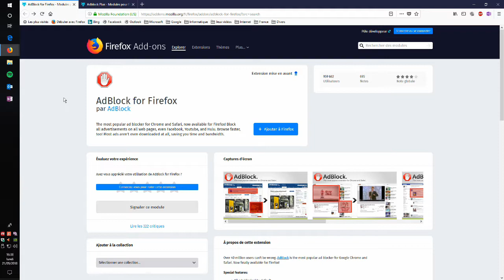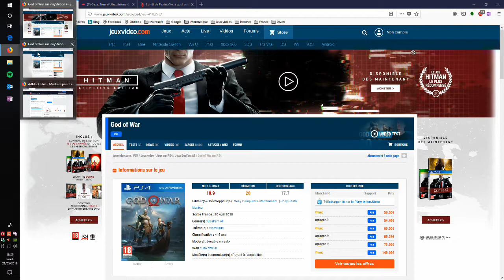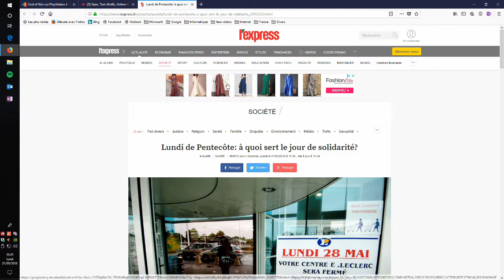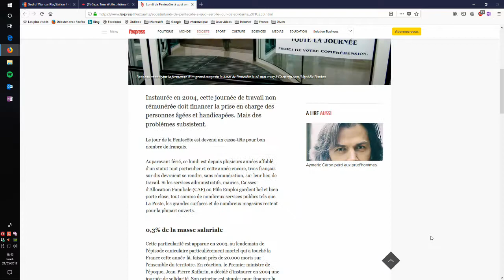Bloquer les publicités Web avec Adblock plus - 3mpa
Bonjour,

Dans cette nouvelle vidéo de "3 minutes pour apprendre" nous allons voir comment bloquer les publicités Web avec l'extension Adblock ou Adblock plus. L’intérêt de ces extensions pour navigateur internet est de bloquer les publicité gênantes et intrusives afin que vous puissiez vous concentrer sur le contenu que vous souhaiter voir.